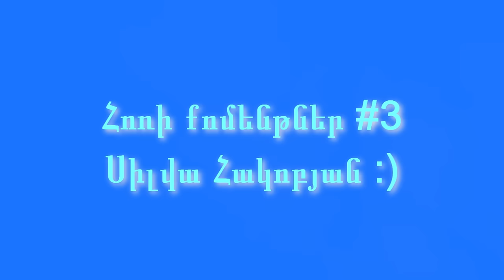Silva Hakobyan/Սիլվա Հակոբյան Հոռի քոմենթներ #3` մարտի 8-յան edition (ArmComedy) - 2016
Ստացա՞ք Ձեզ արժանի պատասխանները :)
Ես միշտ Քեզ հետ կլինեմ Սիլ ջան ու ուրախ եմ, որ վերջապես արձագանքեցիր: Թող հասկանան, որ ուղղակի խոսացող են ու իրենց կարծիքները հաշվի առնող չկա ու չի էլ լինի:
Հ.Գ _ Նաև ցանկանում եմ նշել, որ առանձնացրել եմ Սիլվայի հատվածները , եթե ցանկանում եք դիտել ամբողջական տարբերակը, ապա անցեք այս հղումով ___